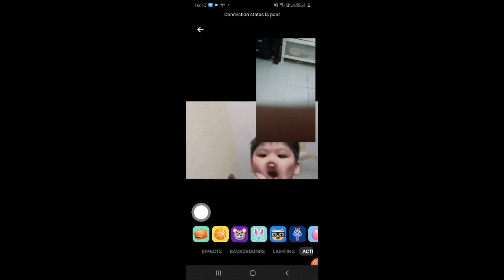Kiddos visit after 100 days Alm. kakek